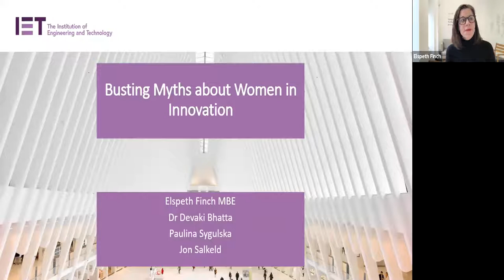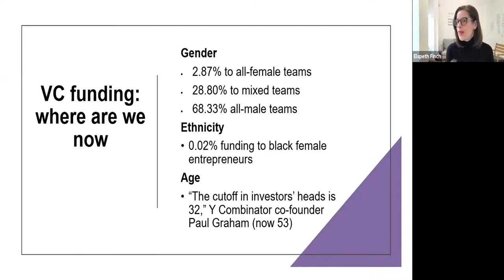Busting Myths about Women in Innovation | IWD 2021: Women Innovate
Women do not have the confidence to succeed. Women do not take risks. Women do not lead large tech companies. Women have to change to be leaders.

These are just a few of statements that surround women who innovate. In this session, led by The IET, our panel of speakers explored these views, the challenges they have faced and what we can do as a community to banish these false views.